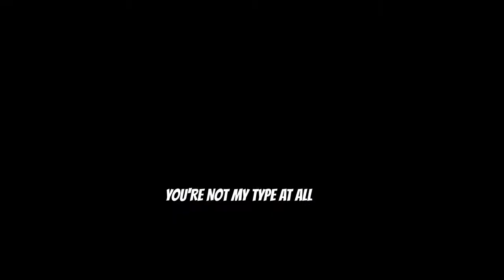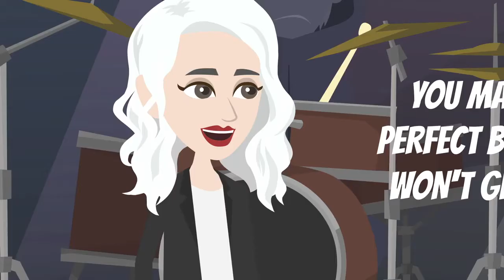Guests: The DollyRots (Kelly Ogden and Luis Cabezas)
On this episode of 1 on 1 with Bill Alexander, Bill talks with The Dollyrots.  The Dollyrots are an American punk rock band formed in 2000, composed of wife Kelly Ogden (bass, lead vocals) and husband Luis Cabezas (guitar, backing vocals). They have released six studio albums and are currently under their own label, Arrested Youth Records. They have also released albums under Panic Button (part of Lookout! Records), Joan Jett's Blackheart Records, Little Steven's Wicked Cool Records.

Kelly and Luis talk about their music career, their kids (who join us at the beginning of the program), and what is in the future for them. Not to mention Kelly's new gig as the morning D.J. on
The Underground Garage on SiriusXM channel 21 and 721 (SiriusXM app).